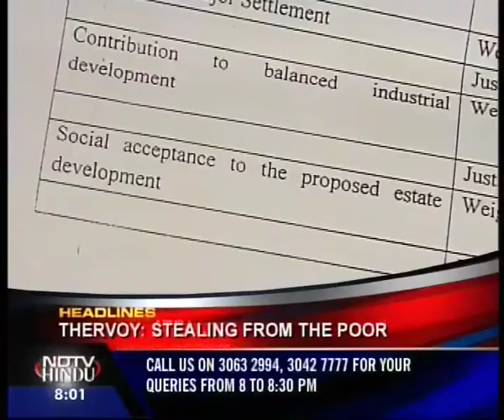HEADLINES NOW - NDTV-HINDU - 050810-1(3)